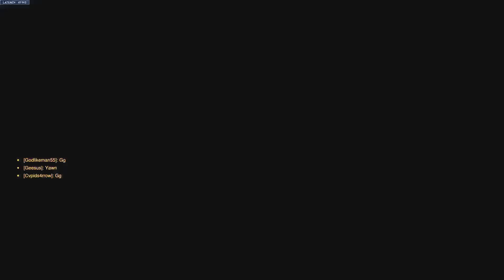🧡CVPIDS4RROW, GEESUS, GODLIKEMAN55 (POTG), SCHLLLAAAPPP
:) The channel is a first attempt, first hour gaming library with other gaming related vids.  I'll keep adding more games. Love always.

Play of the Game: GODLIKEMAN55 as Cassidy

Despite all thats happened with Overwatch i.e unbalanced heroes etc, there are some really good games happening and I want to capture it.

If you see yourself in this game or any of the other games on my channel, thank you for being a real teammate.  Yep, thank you for being someone that didnt go afk/gameplay sabotage/leave. I come across many games where I don't have the same teammates from start to finish so, games like these where teammates play it out deserve some appreciation.  I'm never good at this game haha so cringe moments are definitely present in game but I love it when the team pulls through.  Sometimes teammates make some awesome decisions, those on-the-fly plays that connect.

Type your in-game name overwatch gracesome into your search bar (i.e in-game name is 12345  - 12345 overwatch gracesome) to see if you are amongst my gameplays or check out the playlists below

Did we play together in OW1? Were you apart of my rookie year? Check out the playlist of my first and only year (Feb-Oct 2022) of Overwatch 1.